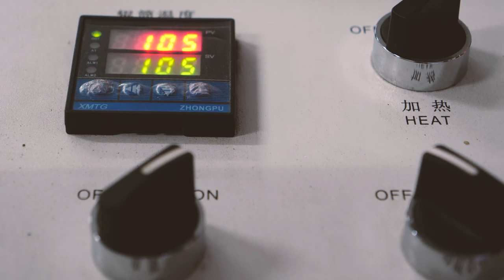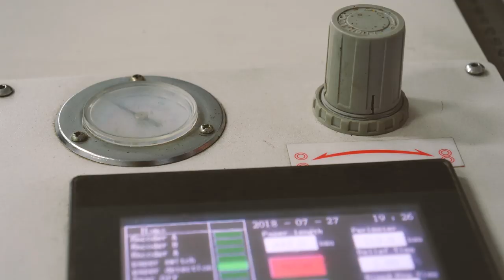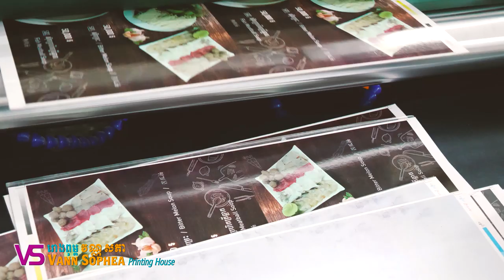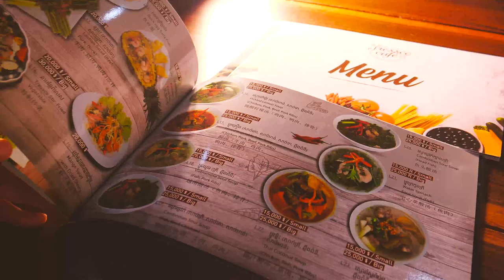Vann Sophea Printing House - Menu Book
Vann Sophea Printing House a great printing house ! Good quality and price ! The team very kind and professional. For me the best printing place in Phnom Penh, Cambodia.

They have the service:
- Request a Quote & Printing Consultation
- Print from Your Design
- Digital Laser & UV Inkjet
- Silk Screen and Embroidery
- Offset Printing and Finishing
They say "Let’s Create Your Growth"

I'm so excited to share these videos with you!

GEAR I used to make this video:
Main camera: LUMIX GH5s
Main lens: Leica 12-60mm
Second camera: Canon M10 and Canon 7D
Microphone: RODE
Drone: DJI Mavic Air